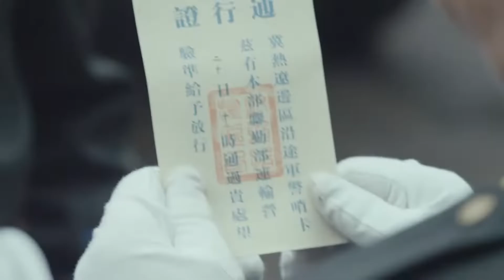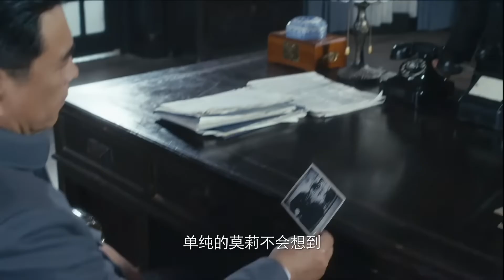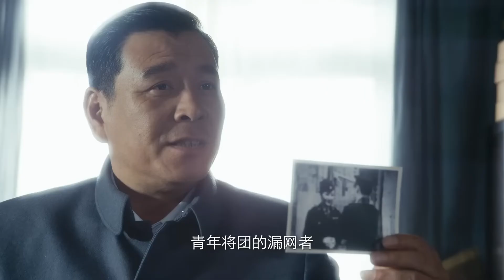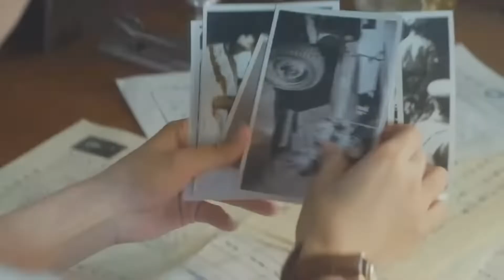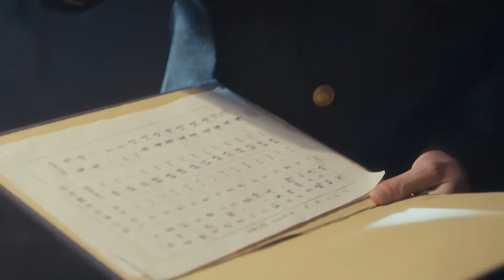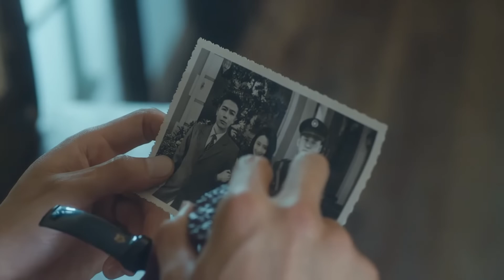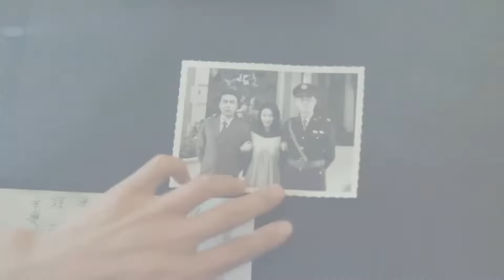【精彩谍战剧】狩猎06丨主演：王丽坤，罗晋